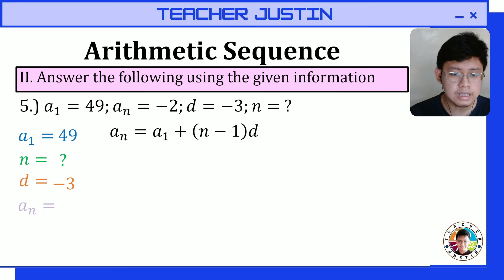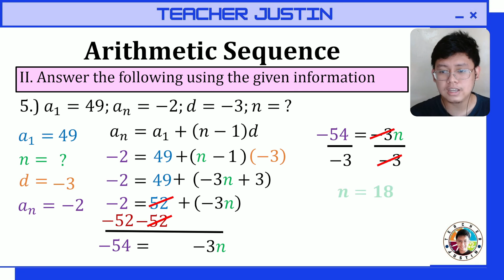Arithmetic Sequence: Finding the value of d and n [Example 6-10]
In this video, I will teach you how to find the common difference and the number of terms of an arithmetic sequence.